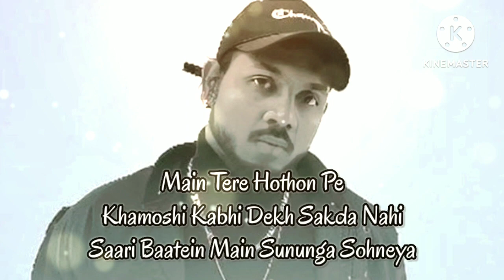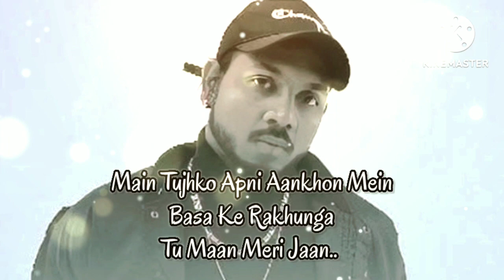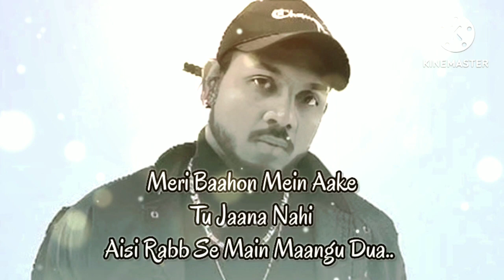Maan Meri Jaan (Reverbed + Lyrical Version) | Champagne Talk | King | Relaxoholic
This video presents the lyrical and reverbed version of King Rocco's popular music 'Maan Meri Jaan'. Keep listening and comment down your views in the comment box.